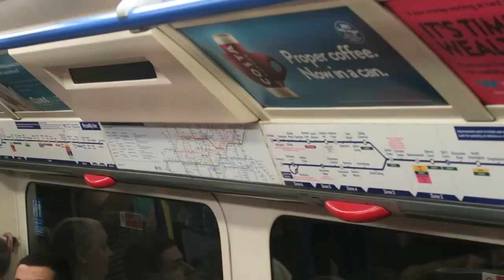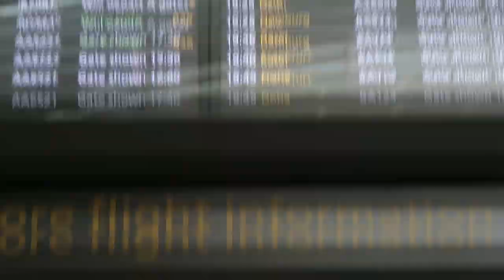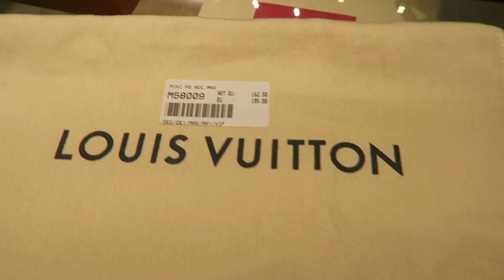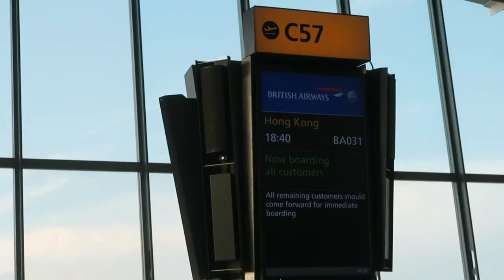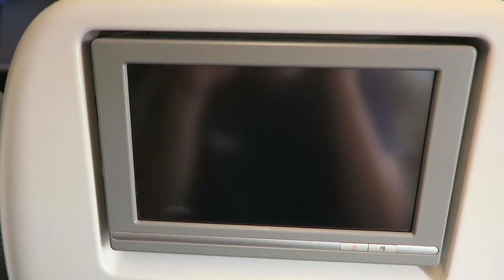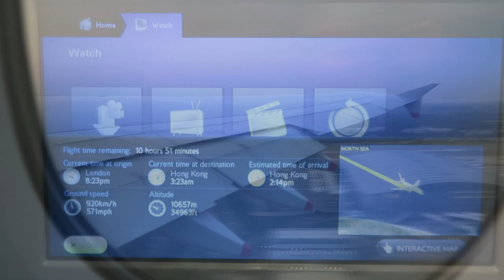GUCCI + LV London HEATHROW LUXURY Shopping Vlog | British Airways Airbus A380 London to Hong Kong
***FUN DAY UK VLOG Episode 3 (Stream at 1080p for BETTER-QUALITY video)***
London Heathrow Airport Shopping Vlog! Today is the day! My mom wanted this bag since she last saw it in Japan back in 2018. I bought this for her at Heathrow Airport. The customer service and the stock over there is really good. I did a big research before I made this purchase and it turned out that I save about $1000 AUD from buying here. Highly recommend you guys to buy things at this airport but email or call the stores first. By the way, I also went to Louis Vuitton and buy stuff there in 5 mins.

Here is the timeline for the video!
0:00 Going to Heathrow Airport
1:20 Gucci
3:40 Louis Vuitton
4:10 Boarding British Airways A380 to Hong Kong
6:00 Recap

*** this video was filmed back in summer 2019